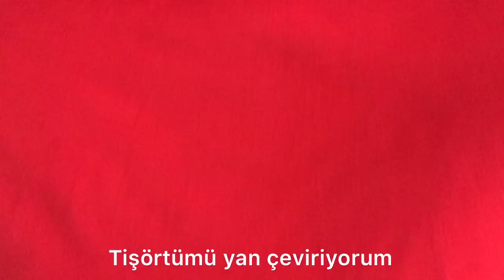Eski tişörtümden cüzdan yaptım 😱